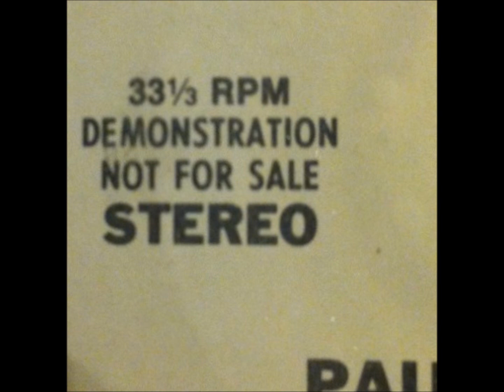Rare Paul McCartney - Coming Up - Live at Glasgow (Promo for Columbia Records)